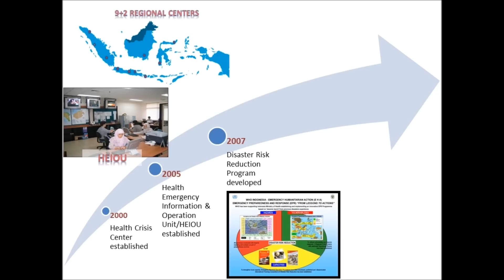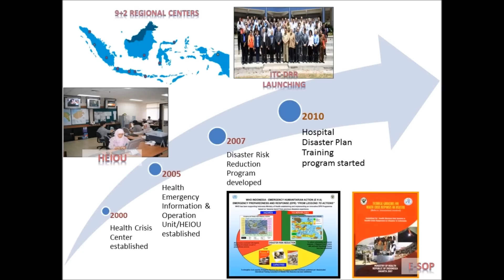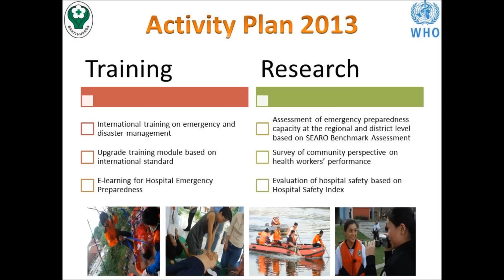WHO Collaborating Center for Training and Research on Disaster Risk Reduction in Indonesia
The video contains two parts:
1. Slide show presentation on the road map of newly designated WHO Collaborating Center for Training and Research on Disaster Risk Reduction in Indonesia, and
2. Short video on Field Hospital Simulation Exercise conducted by Center for Health Crisis Management, Ministry of Health Republic of Indonesia (courtesy of Center for Health Crisis Management, Ministry of Health Republic of Indonesia).